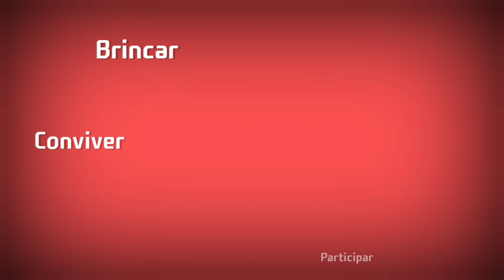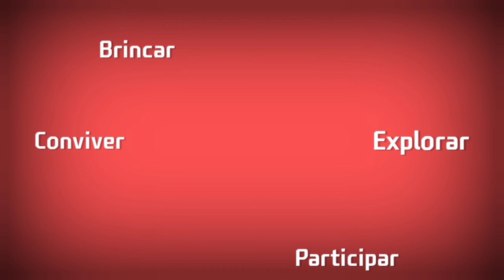EXPLORAR km Direitos de Aprendizagem Explorar 1440p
Direito de Aprendizagem - Explorar